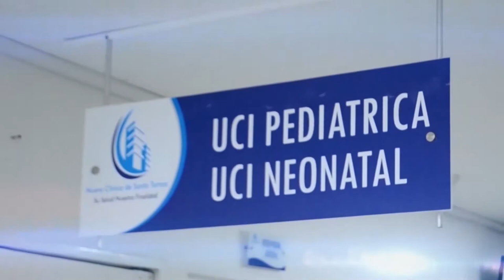SIN LUZ RECIBEN CLASES ESTUDIANTES DEL CONSUELO ARAÚJO NOGUERA